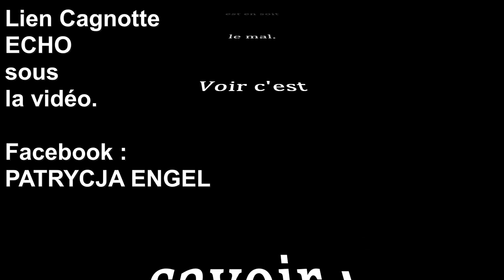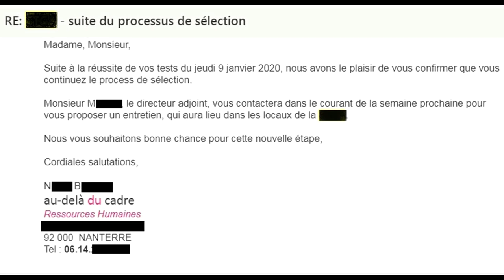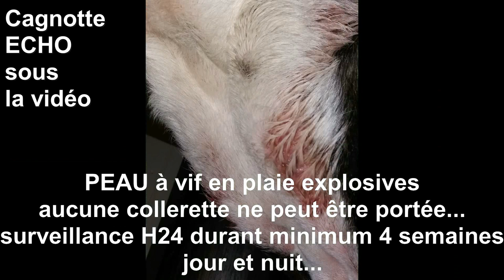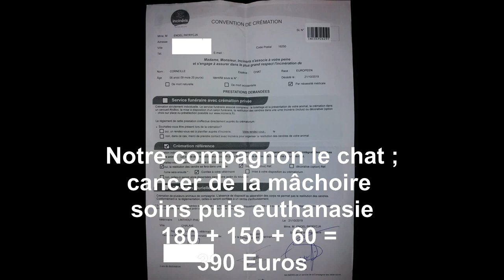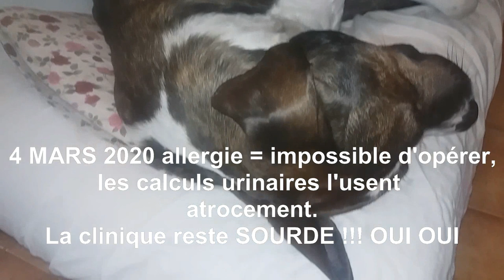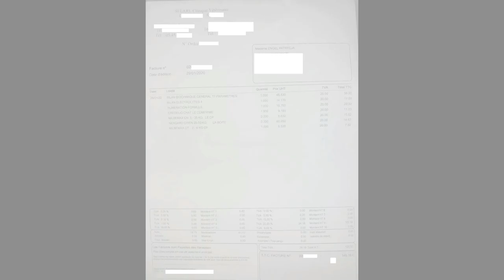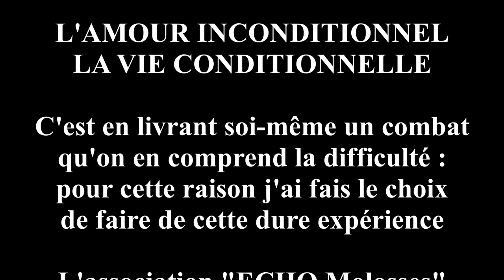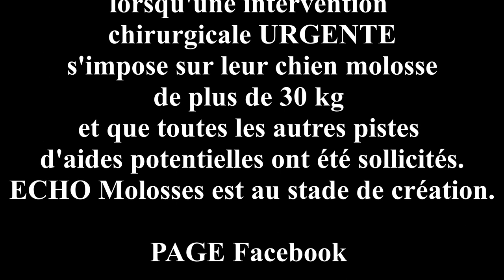Chien, amour inconditionnel ! Aidons le ; SA CAGNOTTE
Chien, témoignage poignant, une vie conditionnelle, amour inconditionnel
Lien Cagnotte ici "ECHO la bataille vitale continue jusqu'au 29 / 10 / 2020"

Témoignage de la difficulté de gestion de multiples pathologies canines : allergies, hotspots, lithiase urinaire (calculs urinaires)...
Malgré tout l'amour, on ne sait jamais d'avance si notre animal sera en bonne santé. On prévoit, on réfléchi, on imagine... mais on n'imagine jamais qu'on risque de faire face à de multiples pathologies confondues donc la gestion devient rapidement un combat de tous les jours et atteint notre budget au point de ne plus arriver à gérer les frais vétérinaires et annexes.
Allopathie, naturopathie, surveillances, nuits blanches, inquiétude et parfois même une vie professionnelle perturbée... mais un animal fait partie de la famille et quand il faut le soigner tous les moyens sont à mettre en oeuvre, on ne laisse pas tombé son meilleur ami même si ça doit passer par une demande d'aide solidaire.
Quand les professionnels ne veulent pas faire d'effort, il ne reste plus grandes solutions, soit on met sa fierté de côté et on compte sur l'aide et la compréhension, soit on s'en débarrasse comme une vulgaire chaussette, l'acte le plus horrible et pourtant si fréquent.
Moi j'ai décidé de mener le combat quoi qu'il arrive, lui par sa patience et son courage face au MAL et moi par ma ténacité et ma détermination. Notre AMOUR à toutes épreuves c'est notre force mais nous avons besoin de soutient moral, de partage de notre cause et que notre cagnotte se remplisse au plus vite pour enfin lui ouvrir les portes de la clinique spécialisée.

Etre responsable de son animal ce n'est pas que l'amour, ce n'est pas que assumer financièrement parceque parfois les deux réunis dans les aléas de la vie actuelle et les injustices face à un organisme défaillant, nécessitent la mise en place de moyens à notre disposition pour palier coût que coûte aux besoins imprévus et dramatiques.
Merci d'avance à tous ceux et celles, qui comprendrons ma démarche et répondront à notre besoin d'un petit geste pour nous soutenir
Il n'y a pas de grand ou petit gestes, chaque Euro c'est un pallier de franchi ! Chaque partage du lien de la cagnotte et/ou de cette vidéo c'est une chance de plus de toucher d'autres bonnes âmes...

AIDEZ NOUS S'IL VOUS PLAIT, nous avons tous nos problèmes, nos soucis, nos dépenses, nos priorités... je le comprend parfaitement mais rien ne vaut une solidarité en masse, qui permet de franchir les montagnes.

Merci d'avance et je suis disponible sur Facebook PATRYCJA ENGEL ou en commentaire ici afin de répondre à vos interrogations éventuelles et vu notre parcours si vous rencontrez un soucis similaire, je n'hésiterai pas à partager mon expérience avec vous.

Et comme c'est en vivant soi-même une lourde épreuve, qu'on prend conscience des obstacles et difficultés, j'ai décidé de créer une association "ECHO Molosses" afin d'aider les propriétaires démunis en difficulté financière, faisant face à un besoin urgent d'intervention chirurgicale sur leur Molosse spécifiquement au dessus de 30 kg. Pourquoi 30 kg ? parceque c'est surtout au-dessus de ce poids que financièrement tout se complique comme une simple castration non prise en charge par le dispensaire de la Fondation Assistance aux Animaux... pour exemple...

Maintenant, vous savez presque tout, ça me tenait à cœur de vous rassurer et vous montrer une partie de la réalité résumée en quelques minutes. Pour vous c'est quelques minutes pour moi et ECHO c'est un quotidien parfois poignant, usant, épuisant émotionnellement et physiquement et de la souffrance...

Les allergie ne se soignent pas mais se maîtrisent et se gèrent bien plus facilement quand d'autres pathologies ne se greffent pas dessus.
Aujourd'hui l'opération rapide et impérative s'impose, ces vilains calculs urinaires doivent être enfin retirés de sa vessie !!! afin qu'il puisse profiter pleinement de sa vie de jeune chien (2ans et demi) malgré ses allergies lourdes mais saisonnières, nous laissant tout de même une bonne partie de l'année pour continuer à sillonner les routes et continuer à s'aimer le plus longtemps possible.

Lors de nos longuueeeessss ballades, passionnée de la nature, j'ai l'occasion de photographier beaucoup de belles choses. Il participe ainsi à ce loisir dont je prévois faire une force utile ! Une galerie pour le plaisir des yeux avec possibilité d'acheter nos photos pour investir cet argent pour l'association "ECHO Molosses" pour soigner d'autres Molosses dès que mon ECHO d'amour sera sorti de son MAL !

AIDEZ NOUS, laissez nous le temps de convalescence et suivez nous, vous ne serez pas déçus.